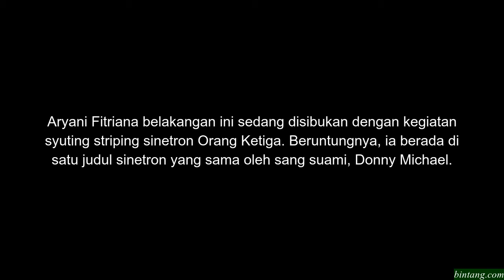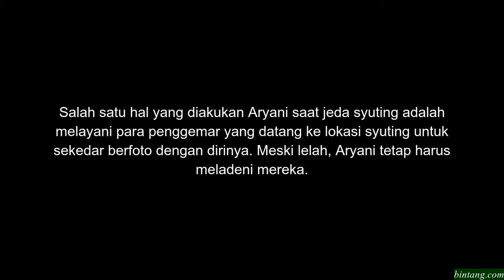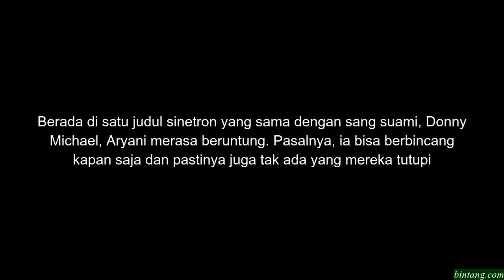Jeda Syuting Orang Ketiga, Ini yang Dilakukan Aryani Fitriana